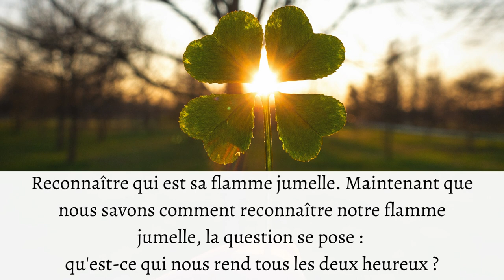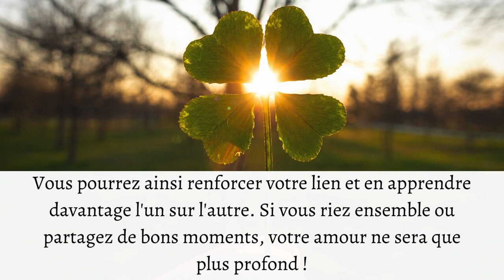Le bonheur avec la flamme jumelle !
Reconnaître qui est sa flamme jumelle. Maintenant que nous savons comment reconnaître notre flamme jumelle, la question se pose : qu'est-ce qui nous rend tous les deux heureux ? Une fois que tu as trouvé ta flamme jumelle, tu peux te fier à un sentiment profond et commencer à emprunter différentes voies pour vous apporter le bonheur à tous les deux. Premièrement, tu devrais prendre conscience que ta flamme jumelle est ton meilleur ami. Cela signifie que vous pouvez améliorer votre bien-être mutuel et vous entretenir ensemble. Vous pouvez parler de vos expériences et de vos rêves et trouver ensemble des solutions lorsque des difficultés surviennent. Un dialogue ouvert est la clé de toute relation forte.